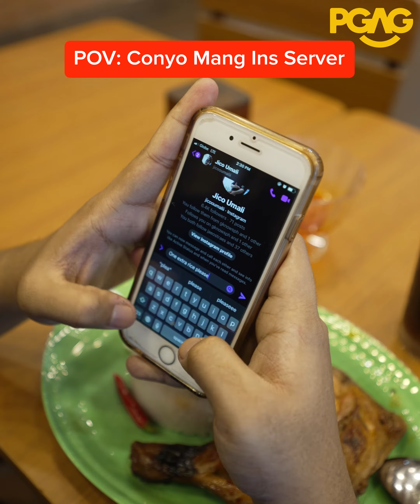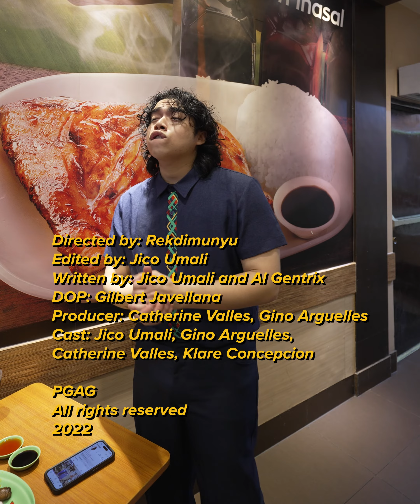POV: Conyo Mang Inasal Server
Chicken Oil = Drip = Mang Inasheeesh